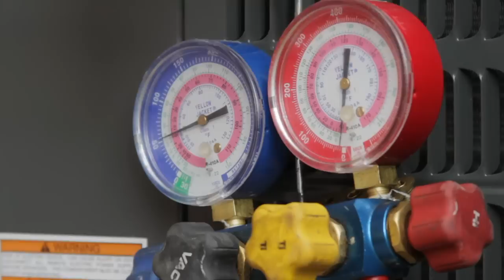Central Air Conditioning Information : How to Recharge Central Air Refrigerant and How Often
Recharging a central air refrigerant involves hooking up the gauges and taking accurate temperature reads, but it also requires an EPA certification. Find out what it takes to charge a cooling unit with help from an AC technician in this free video on heating and cooling the home.

Bio: Airworx Heating and Air Conditioning is family owned and operated, with 30 years combined experience.

Series Description: Air conditioning units and furnaces require basic maintenance and upkeep for consistent efficiency and functionality. Learn about the inner workings of air conditioning units with help from an AC technician in this free video series on heating and cooking the home.